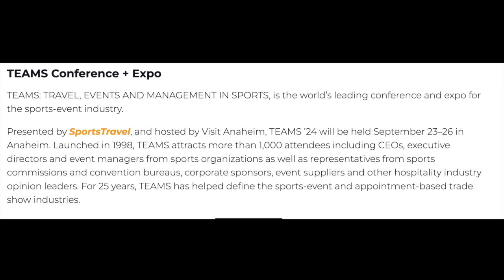Detroit Sports Rep Marty Dobek, picked up an award 4 best CVB work with the NFL draft Team Sports